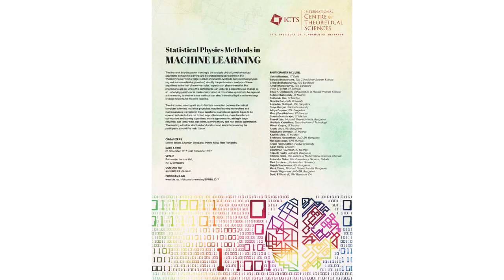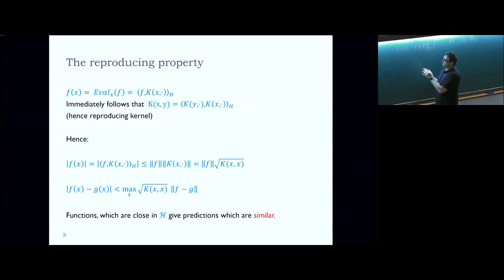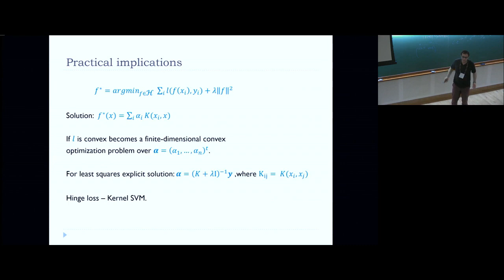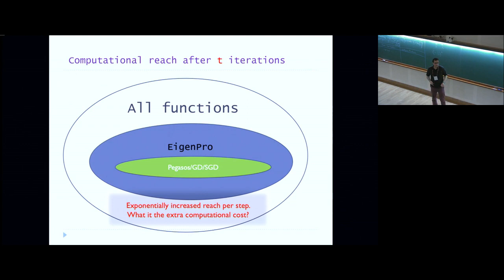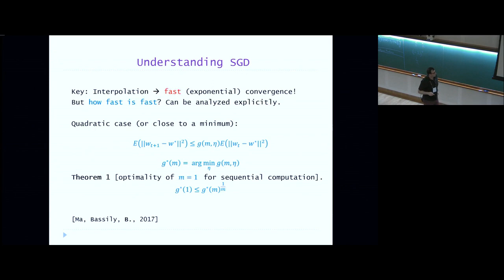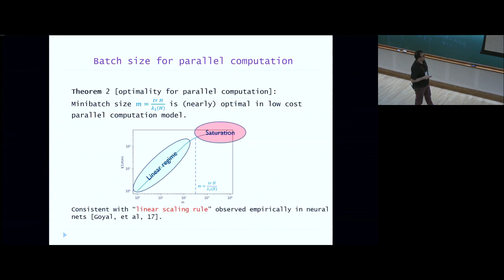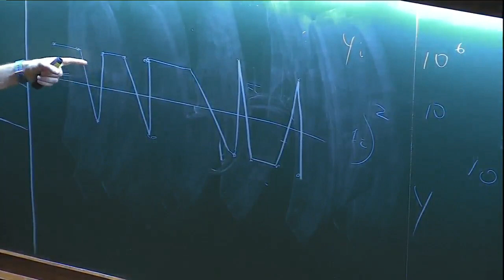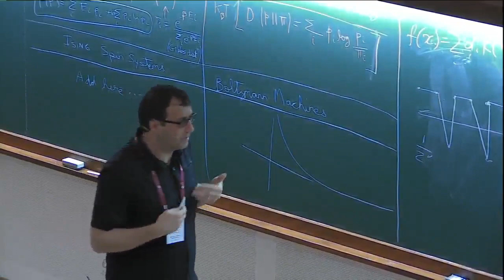ML Basics and Kernel Methods (Tutorial) by Mikhail Belkin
Statistical Physics Methods in Machine Learning

The theme of this Discussion Meeting is the analysis of distributed/networked algorithms in machine learning and theoretical computer science in the "thermodynamic" limit of large number of variables. Methods from statistical physics (eg various mean-field approaches) simplify the performance analysis of these algorithms in the limit of many variables. In particular, phase-transition like phenomena appear where the performance can undergo a discontinuous change as an underlying parameter is continuously varied. A provocative question to be explored at the meeting is whether these methods can shed theoretical light into the workings of deep networks for machine learning.

The Discussion Meeting will aim to facilitate interaction between theoretical computer scientists, statistical physicists, machine learning researchers and mathematicians interested in these questions. Examples of specific topics to be covered include (but are not limited to) problems such as phase transitions in optimization and learning algorithms, matrix approximation, mixing in large networks, sub-linear time algorithms, learning theory and non convex optimization. The meeting will allow structured and and unstructured interactions among the participants around the main theme.

0:00:00 Start
0:00:04 Statistical Physics Methods in
0:00:09 Kernels and modern machine learning.
0:02:07 Supervised ML
0:05:16 Reproducing Kernel Hilbert Space
0:08:22 Some examples of PSD kernels
0:09:06 RKHS defined by a kernel
0:10:37 Linear kernel
0:11:49 The reproducing property
0:17:04 Practical implications
0:21:17 Theoretical "analysis"
0:26:13 Machine Learning/AI is becoming a backbone of commerce and society.
0:28:51 Goal: a model for modern ML competitive on modern data analytically tractable
0:29:30 This talk
0:31:57 Modern ML
0:34:43 "Shallow" /kernel architectures
0:34:49 Kernel learning for modern ML
0:35:59 Kernel methods for big data
0:38:03 Simple 1-D example: Heaviside function
0:38:57 Real Data: gradient descent
0:39:37 The limits of kernels
0:40:39 Eigenvalue decay
0:40:49 Computational reach of Kernel GD
0:44:17 Eigenpro Kernel
0:45:09 Eigenpro kernel learning
0:45:44 Computational reach after iterations
0:46:46 Eigenpro: practical implementation
0:47:37 EigenPro: practical implementation II
0:48:10 Eigenpro acceleration
0:48:36 Comparison with state-of-the-art
0:50:45 This talk
0:51:49 Modern ML
0:58:10 Stochastic Gradient Descent
1:00:18 Understanding SGD
1:02:27 Batch size for parallel computation
1:06:17 Empirical results: MNIST-10k.
1:09:19 Overfitting with kernels
1:18:55 Kernel overfitting/interpolation
1:27:03 Accelerated/momentum/Nesterov methods
1:28:00 Accelerated methods for kernels
1:29:14 Parting Thoughts
1:32:38 Q&A